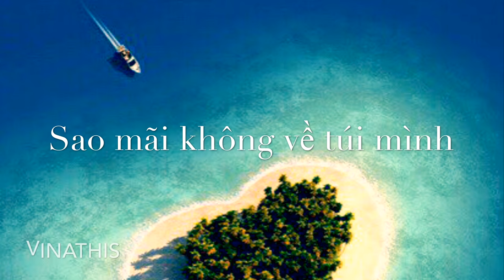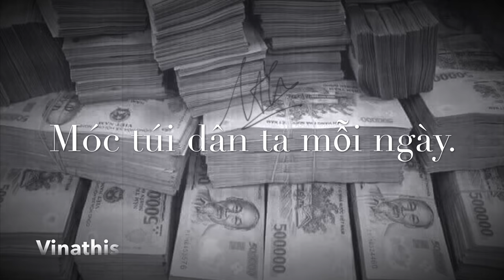Họ Giàu Ta Không Giàu ( Độ ta không độ nàng)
Họ Giàu Ta Không Giàu
Lời: Hoàng Thi
Ca sĩ: Phi Yến
(Beat gốc:  Độ ta không độ nàng)

Lời bài hát: Họ Giàu Ta Không Giàu

Tiền ở nơi đâu không thấy.
Sao mãi không về túi mình.
Cả đời lam lũ làm ăn.
Mồ hôi nước mắt chảy hàng...

Tiền đâu không thấy túi chàng.
Để chàng chẳng chẳng được giàu sang.
Dù cho làm ăn cần mẫn.
Trãi qua hàng trăm khó khăn.

Tiền bạc hôm nay thiếu quá
Khốn khó không thể giải bày.
Hỏi người cho ta mượn không ?
Chắc chắn không thể giúp mình.

Mộng giàu sang thôi bỏ lại.
Trả nợ đời thế trần xong
Vì sao họ giàu ta không giàu
Vì người ta nhiều phước bấu ?

Khiến có lắm bạc nhiều tiền...
Làm việc chơi chơi mà thôi.
Ấy thế mà tiền cứ vào.
Còn ta cứ thấy nhạt nhòa.

Gian trần nữa bước đi qua.
Mắt nhòa theo lệ ướt
Mà tiền chẳng trông thấy đâu?
Lại nặng thân ta gánh vát

Phá nát thân tàn sức kiệt
Vài độ xuân thu vừa qua
Có lẽ không còn thấy tiền.
Hởi ơi tiền trong kiếp này.

Ngày ngày chăm chú làm ăn
Vì người hơn ta ý chí.
Phước báu khiến họ tiền nhiều ?

Hay họ là quan tham lam.
Móc túi dân ta mỗi ngày.
Dù rằng dân lắm lầm than.
Và đời cứ thế trôi qua...

Khiến lòng ta hờn trách.
Bạc tiền chẳng trông thấy đâu?
Lại một thân ta gánh vát
Phá nát thân tàn ma dại

Có lẽ không cần đến tiền
Hỏi tiền là chi kiếp này.
Ngày ngày tu chí làm ăn